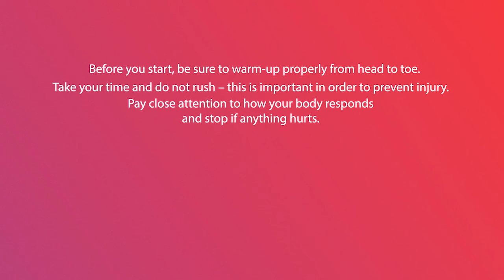Home Workouts with XS – 5 Exercises for Strong Back Muscles